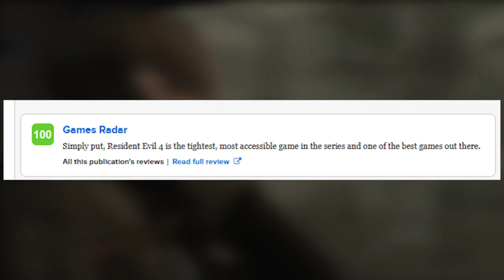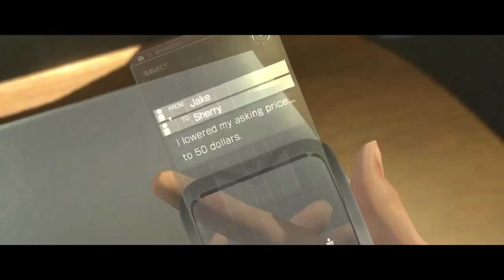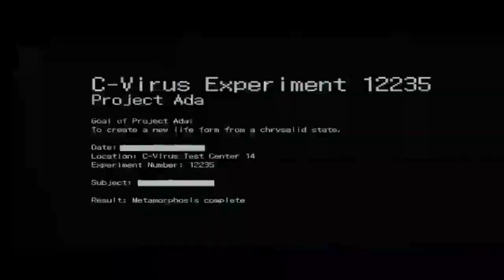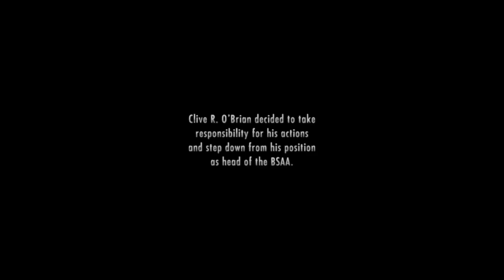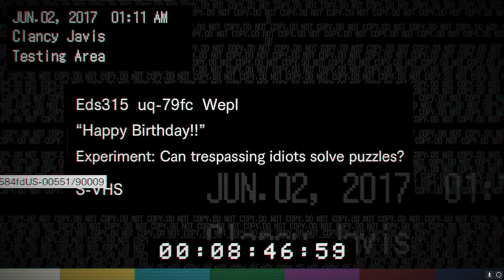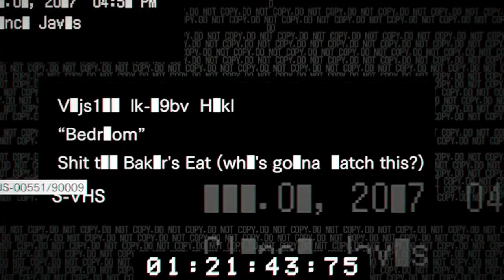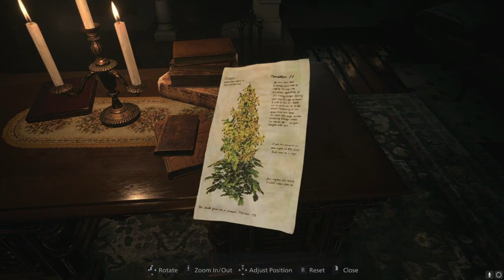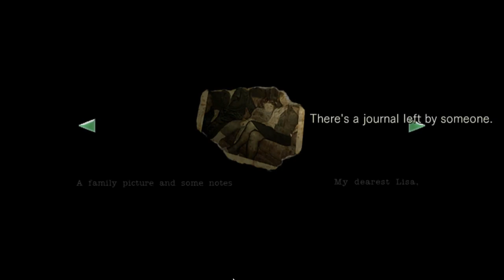The COMPLETE Resident Evil Retrospective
This is a merging of every resident evil video done on the channel. Putting it all in one to make the definitive resident evil retrospective. Enjoy

Video Chapters
00:00 - Introduction
01:30 - Resident Evil 1
18:26 - Resident Evil 2
35:58 - Resident Evil 3
49:27 - Resident Evil Code: Veronica
1:04:16 - Resident Evil Zero
1:18:26 - Resident Evil 4
1:44:07 - Resident Evil 5
2:15:17 - Resident Evil 6
3:00:02 - Resident Evil: Revelations
3:26:24 - Resident Evil: Revelations 2
3:45:47 - Resident Evil 7: Biohazard
4:18:30 - Resident Evil 8
4:53:38 - Resident Evil HD Remaster
5:09:07 - Resident Evil 2 Remake
5:24:11 - Resident Evil 3 Remake
5:41:56 - Resident Evil 4 Remake